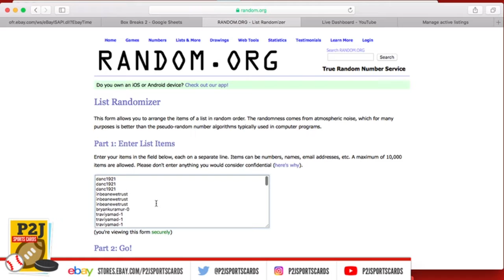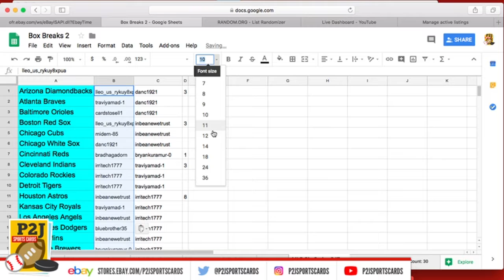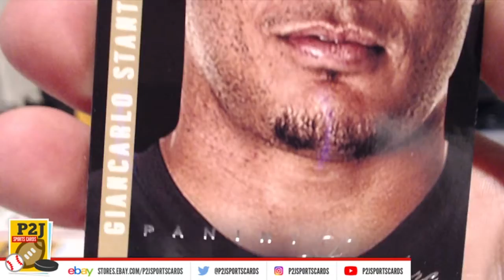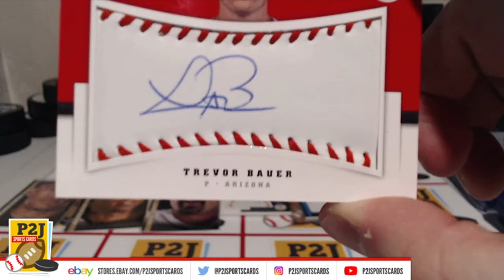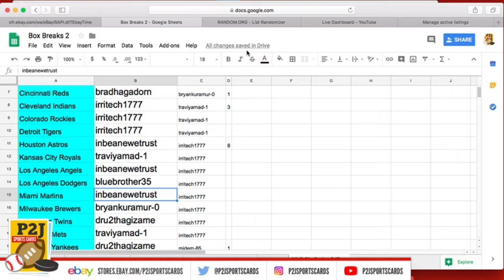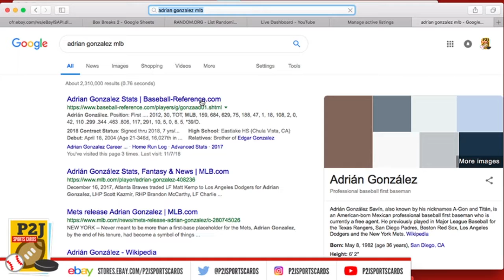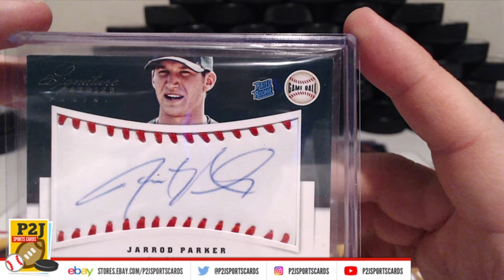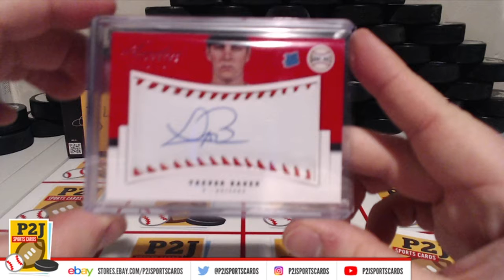eBay LIVE Breaks - 2012 Panini Signature Series Baseball Box Break 347 + Bonus Break #4